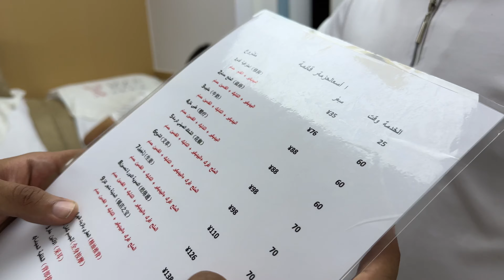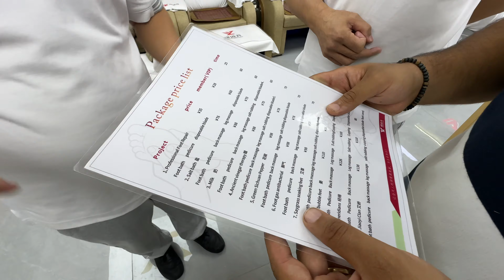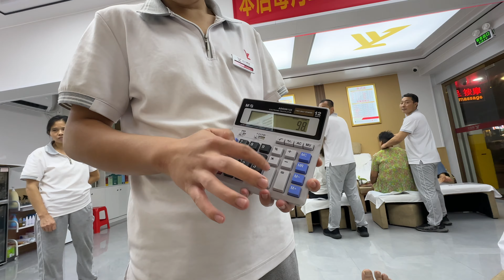البحث عن افضل مساج في الصين / دي اغرب تجربة في الصين لازم تعملها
شوارع الصين بليل مختلف جدا